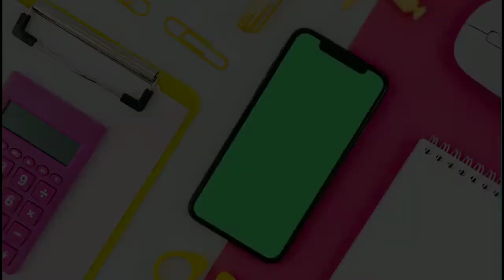Mobile screen Templet for || screen recording editing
Hello gays 🤩🤩🤩🥳🤗

Today i have a wonderful mobile screen templet  take it